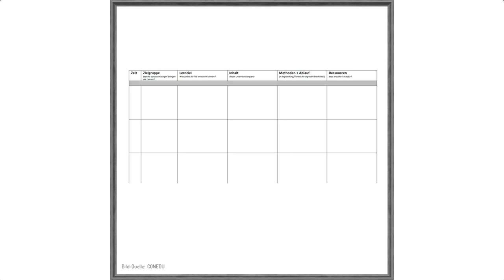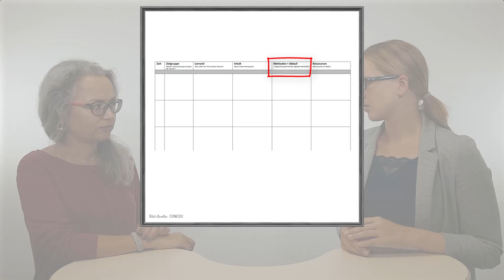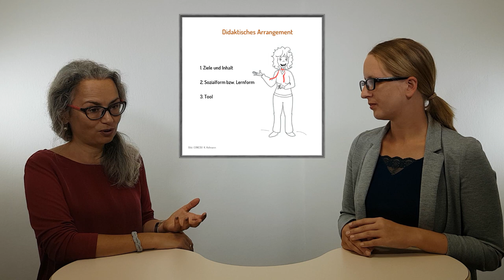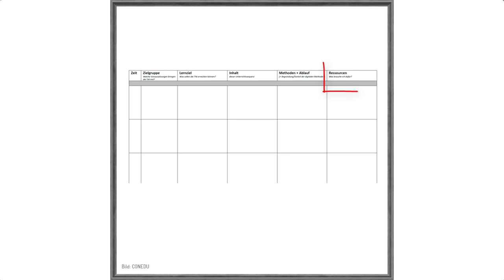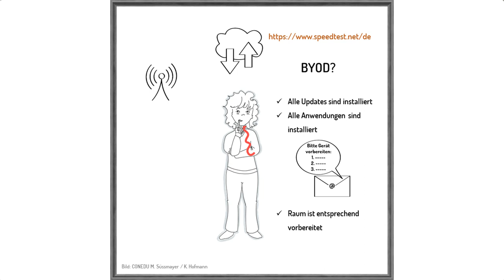[EBmooc plus 2020] Schwerpunkt: Didaktik-Planung und innovative Formate (2.2)